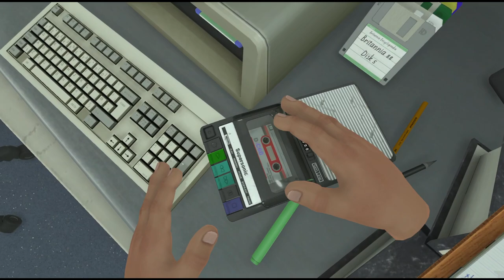Surgeon Simulator Experience Reality PART 3 Involuntary Brain Transplant its for the best